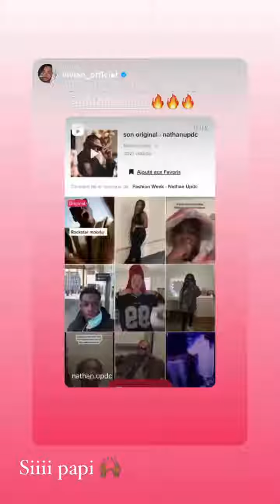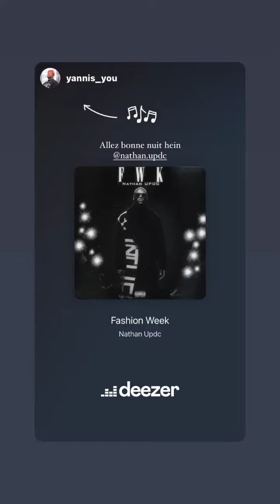NATHAN UPDC - 18 Mars 2022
Les amis on se retrouve pour mon vlog du 18 Mars 2022 sur notre chaine - Pour retrouver tous mes vlogs direction ma playlist